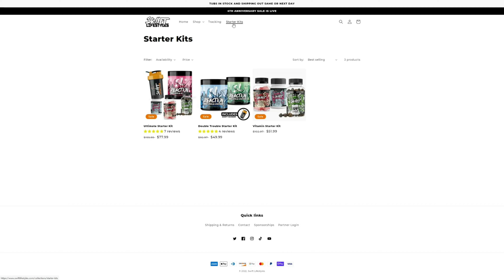Sonic Frontiers - Gameplay FR/QC